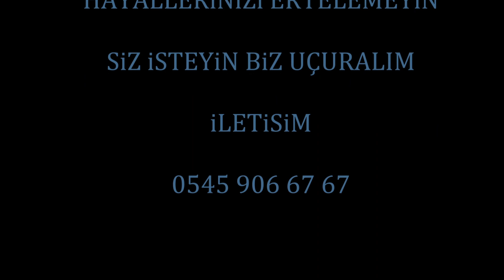Bursa gursu yamaç paraşütü ucuslari